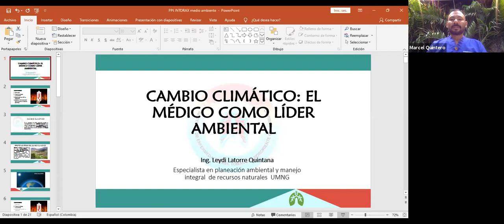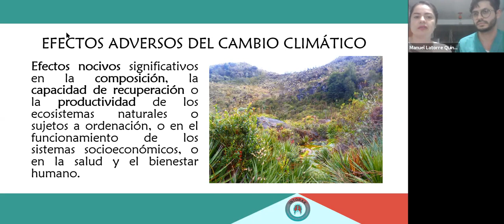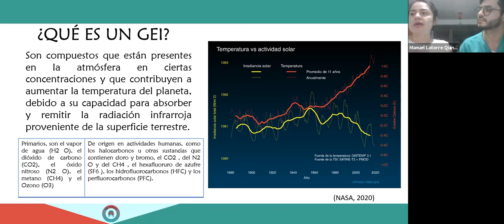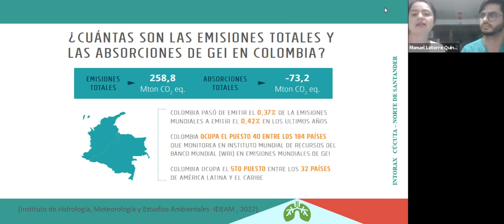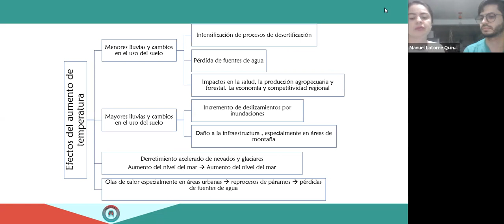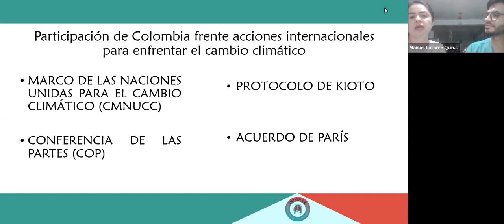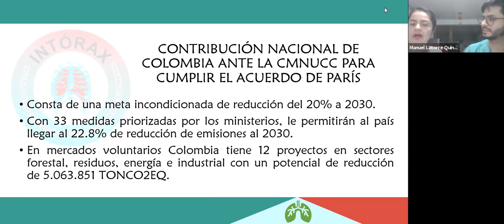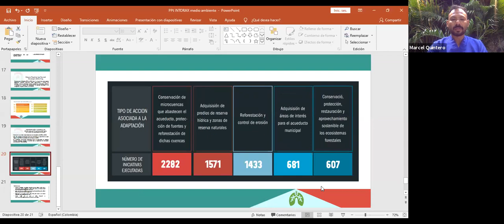EL MÉDICO COMO LÍDER AMBIENTAL- 09/10/2020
La conservación de los recursos naturales como uno de los pilares del grupo de interés en cirugía INTORAX: Con gran éxito se desarrolló el seminario titulado “Cambio climático: el médico como líder ambiental” liderado por la especialista en manejo de recursos naturales, la Ing Leydi Latorre. INTORAX se compromete a generar acciones que permitan reducir los GEI, como grupo de interés en cirugía estamos trabajando con diferentes disciplinas en pro del medio ambiente.